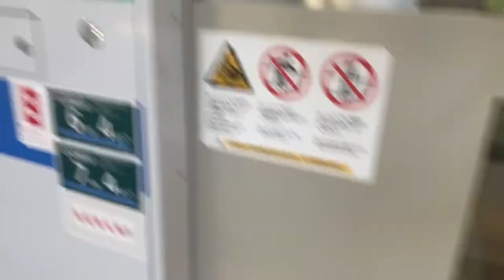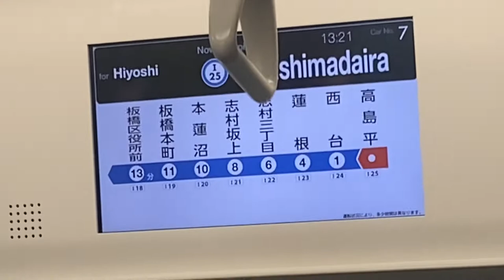高島平駅 新型車両に乗車！